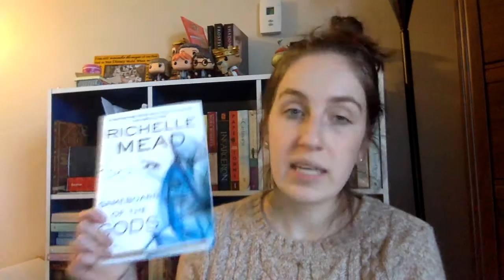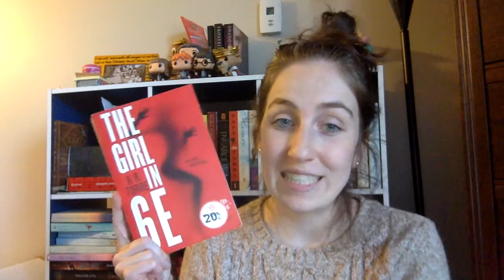Mini January Book Haul! 2016!